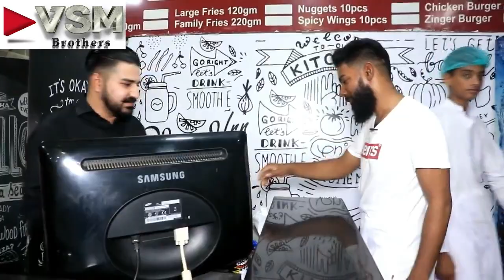CHIKS INN KHARIAN AN INTERSTING STORY AND MOTIVATIONAL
Interesting interview and motivational story